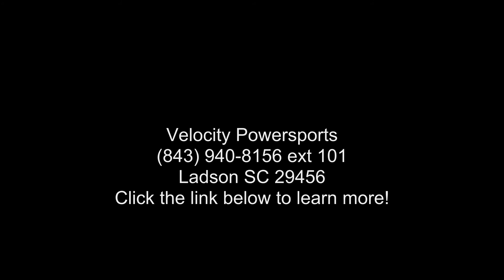2021 CAN-AM OUTLANDER XT-P 850 - Velocity Powersports -...